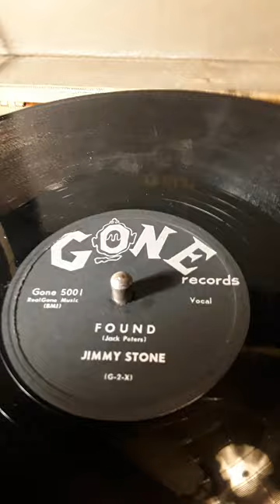Found (Jack Peters) Jimmy Stone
Gone label record # 5001 (G-2-X)  Date 1957